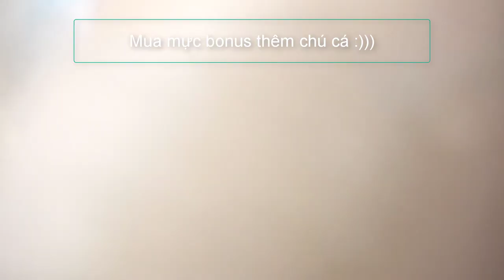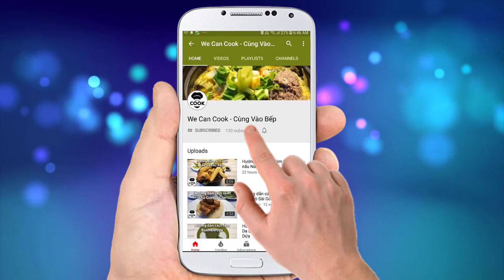CÁCH LÀM PHÁ LẤU MỰC HỒNG KÔNG PHÁ LẤU MỰC KHỔNG LỒ (Hongkong Cuttlefish Offal)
Sau bài đăng phá lấu bò lần trước được cả nhà quan tâm thì trong tập này sẽ là món phá lấu ngon không kém. Đó là món Phá Lấu Mực Khổng Lồ Hồng Kông. Với lớp mực giòn sựt, ngon ngọt thơm lừng từ bí quyết pha nước sốt xứ cảng thơm. Chấm kèm muối tiêu chanh, muối ớt xanh cùng 1 ổ bánh mì, bánh bao thì đã có ngay 1 bữa tiệc linh đình cho cả nhà rồi!

@ Các bước thực hiện:
Bước 1: Sơ chế:
- Mực rửa sạch, lật mặt lưng cắt dọc rồi lấy mai mực ra. Sau đó bỏ phần ruột, giữ lại trứng mực và thịt ở ngàm mực.
- Mực rửa sạch với chút rượu. Cho gừng vào nồi nước nấu sôi. Nước sôi cho mực vào chần sơ rồi vớt ra ngâm qua nước lạnh.
Bước 2: Chế biến:
- Trộn tất cả gia vị rồi cho vào mực ướp từ 30 phút trở lên cho thấm.
- Chảo nóng cho dầu vào rang thơm hoa hồi, thảo quả, xuyên tiêu, trần bì. Tiếp phi thơm hành tỏi, lá chanh rồi cho mực đã ướp vào xào săn lại.
- Sau 10 phút cho nước dừa vào nấu thêm 20 phút. Tiếp cho nước cốt dừa, nêm nếm nước mắm, nước tương cho vừa vị rồi nấu thêm 5-10 phút tắt bếp.
- Ra món Phá lấu mực khổng lồ Hồng Kông, chấm cùng muối tiêu chanh, muối ớt xanh, ăn kèm rau răm rau sống...

@ Nguyên liệu gồm:
1. Mực nang: 1-2kg
2. Gừng: 10gr
3. Rượu: 10ml

+ Gia vị sốt hồng kông:
1. Hành tím: 20gr
2. Tỏi băm: 20gr
3. Đường: 20gr
4. Muối: 10gr
6. Hạt nêm: 5gr
12. Ngũ vị hương: 1gr
14. Bột điều màu gạch tôm: 1gr
16. Nước cốt dừa: 150ml
17. Nước mắm: 20ml
18. Nước tương: 20ml

Chấm cùng muối tiêu chanh, muối ớt xanh. Ăn kèm rau răm, rau sống, bánh mì, bánh bao